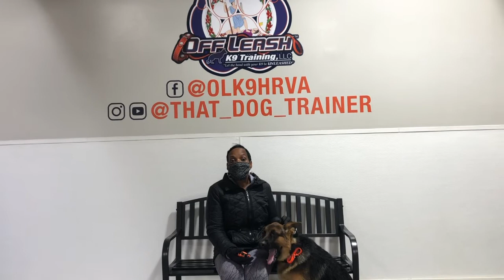Owner Testimonial "Axel" | Puppy Transformation | Hampton Roads Dog Trainers